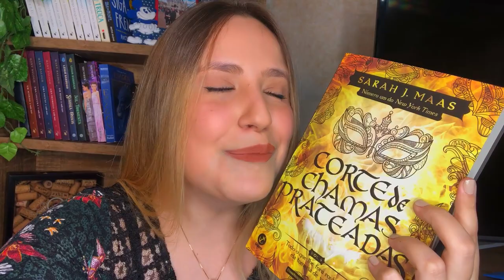LENDO PELA PRIMEIRA VEZ A CORTE DE CHAMAS PRATEADAS (ACOSF) - Vlog de Leitura com Spoilers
VIU
Ah, como que tava ansiosa pra compartilhar com vocês todas as minhas reações lendo ACOSF (A Corte de Chamas Prateadas). Voltar ao mundo de ACOTAR foi incrível e espero que gostem desse vlog de leitura!